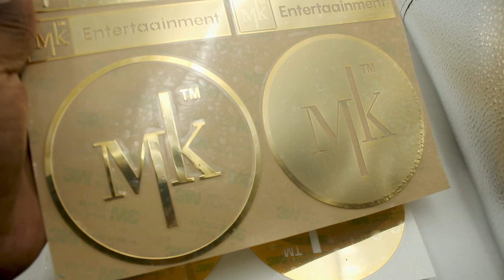Biggest Manufacturer Of Electroplated Gold Metal Sticker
Metacrafto is a leading manufacturer of Metal etching & metal sticker products. Our plant is  located at Bawana Industrial Area, North West Delhi region in  India. Our plant is ecofriendly, highly efficient and automated plant. We are having over 15 years of experience in manufacturing of high quality product  through etching & electroforming process. We have our core business in metal Etching & Electroforming sticker, which is emerging and popular product in the current market. We have installed latest automated machinery provide high quality products. We proud to be an Indian manufacture creating Indian jobs & Indian products..
Add: M-166 sec 1  Bawana Industrial Area